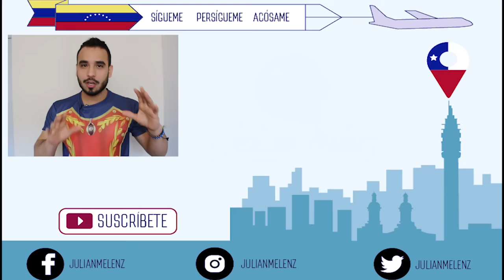Una vuelta al mundo en moto "un viaje sorprendente"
Un viaje al rededor del mundo en motocicleta, una aventura épica, llena de ganas de salir, de no anclarse, de ser libre, Esto es el comienzo de Soy Tribu, una ventana a las distintas caras de este mundo a través de las caras de quienes lo habitan, porque gran parte de quién eres está ahí fuera: en las historias, en lo que vives y en lo que sientes, en los momentos límite y en las sorpresas que te trae el camino. Y yo, por eso, estoy a punto de iniciar el mío.